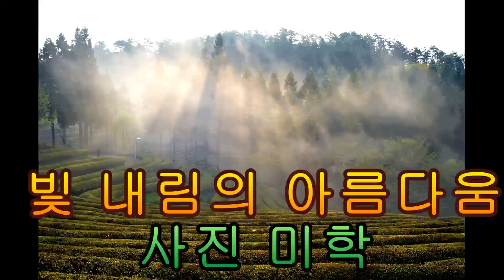빛 내림 !! 사진과 자연현상의 아름다움,Shinning down light